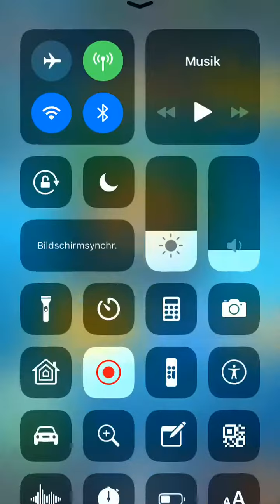So knapp habe ich gewonnen 😱